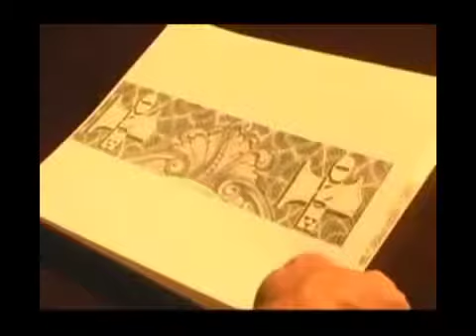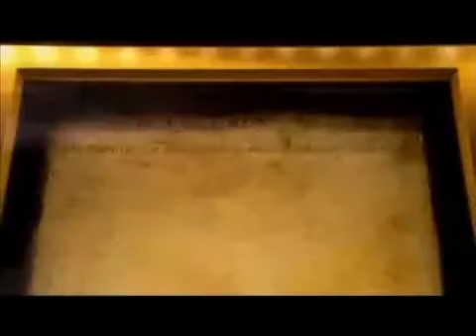GOD'S PROPERTY RADIO - EPISODE TWENTY-ONE/INTRO VIDEO - GPR-021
June/2015

REVEALING & CONCEALING W/ RALPH EPPERSON
God's Property Radio EPISODE TWENTY-ONE Intro Video. GPR-021 w/ SAM & DAN. Download and/or Listen to the entire Episode for FREE at: